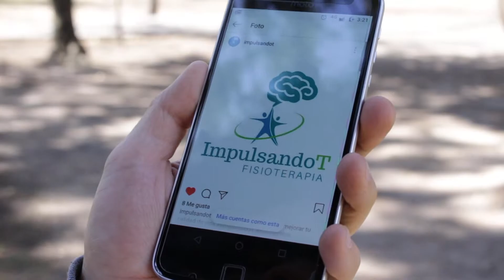Timmy y las Ondas de choque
Timmy, como muchos de nosotros, trató sus lesiones con pomadas y pastillas. Una lesión mal tratada puede dejar secuelas como dolor. La tecnología de "Ondas de Choque" permite sanar de estas lesiones "crónicas" y acelera la recuperación efectiva.